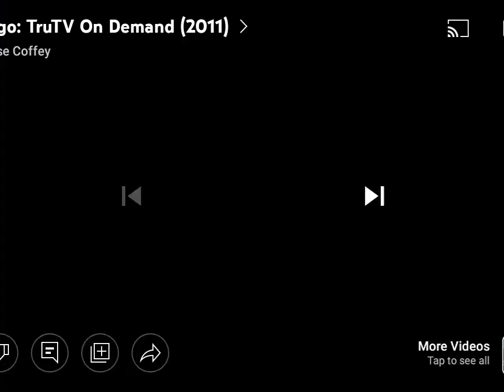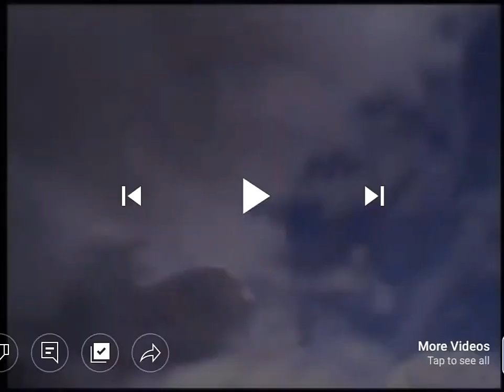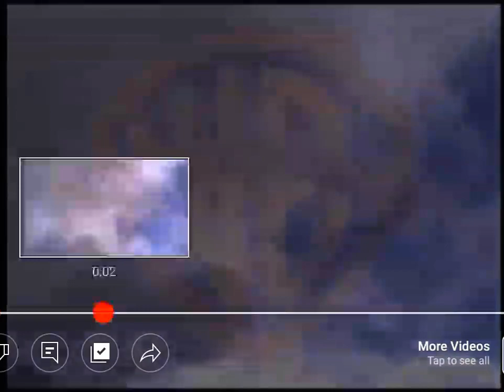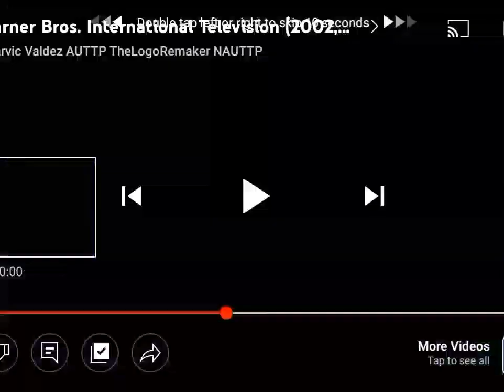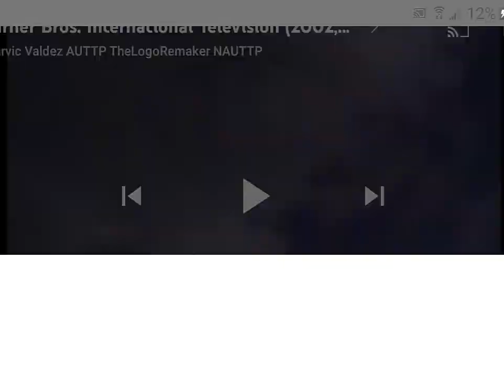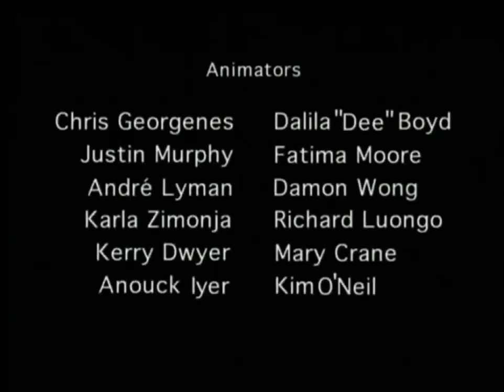I Want Clouds to Scream S1:E5 Fry's Nightmare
Published on Oct 25, 2009 Requested by IWCTSfan123